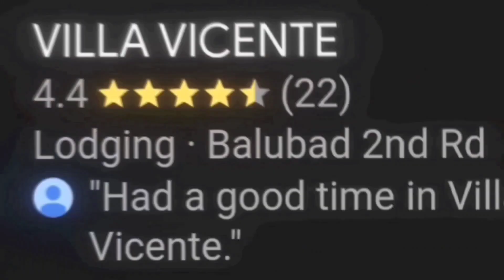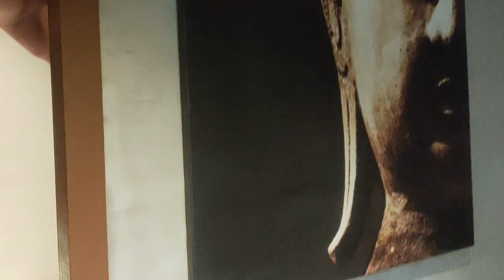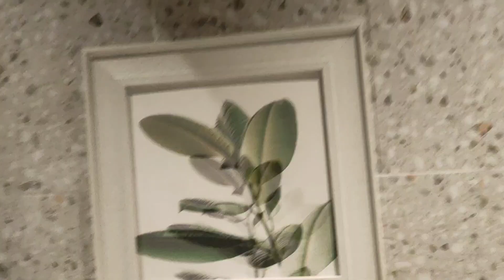We Visited *THE BEST RATED* Villa in Silang, Cavite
I am not trying to copy anyone, as you can see my filming style is the same, my editing and everything else. so i hope you guys enjoyed even if it's 6 minutes 🙏